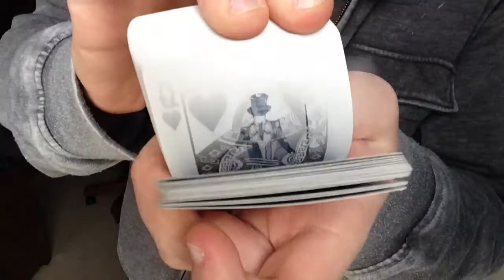Color.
Another flourish video... Hope you like it!